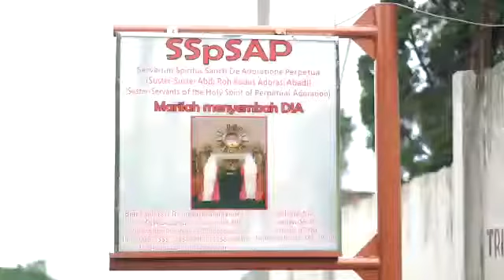SSpSAP-Ruteng video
Biara Adorasi Tritunggal Mahakudus di SSpSAP Ruteng.